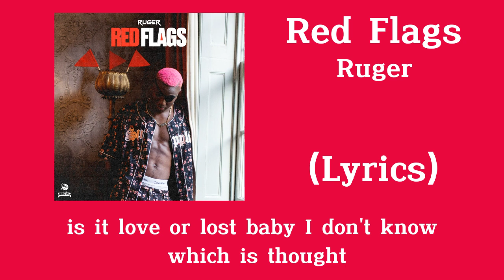Ruger - Red Flags (Lyrics)